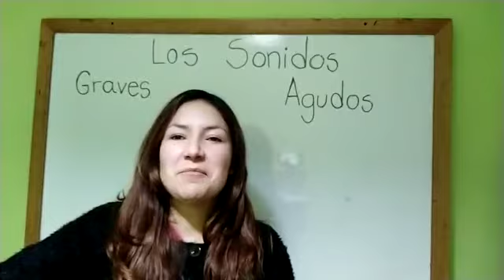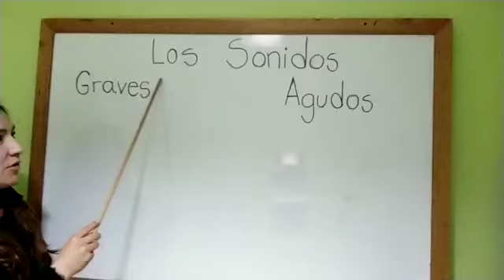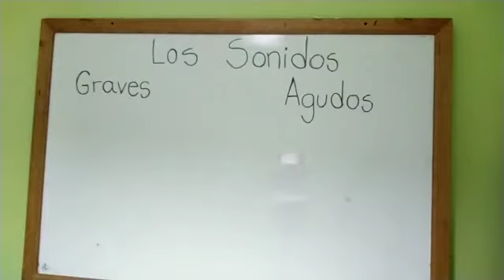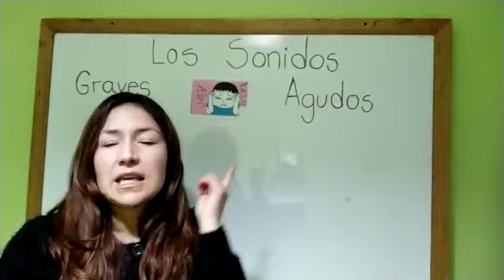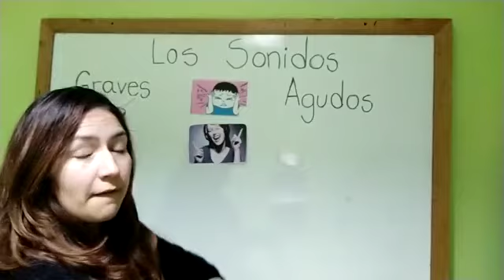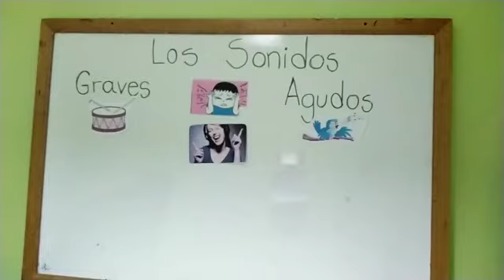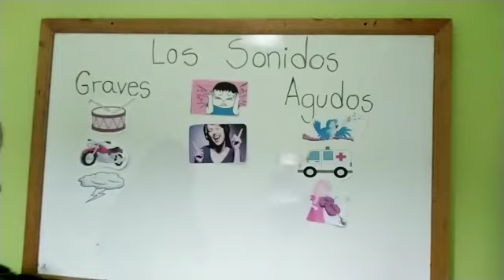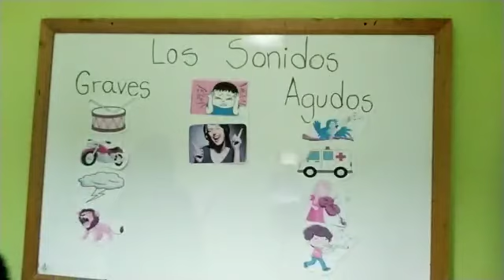Lenguaje - Kinder - LosSonidos